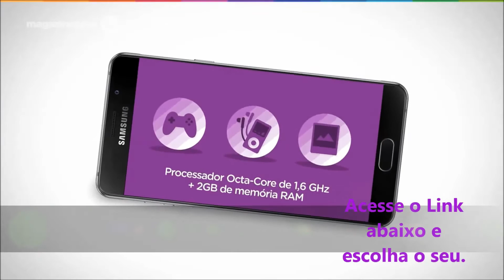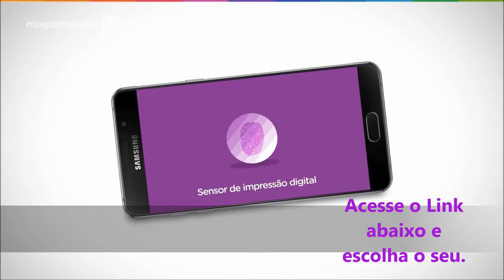Smartphone Samsung Galaxy A5 Duos 16GB Dual Chip - 4G Câm. 13MP + Selfie 5MP Tela 5" Proc. Quad Core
Gente! O novo Samsung Galaxy A5 2ª Geração está com tudo! Além do design moderno, ele tem conexão 4G, processador Octa-Core e tela super AMOLED de 5,2” Full HD. Sem falar das opções pra você tirar selfie automática, sensor de impressão digital e da bateria feita pra durar o dia todo. Adorei!

Gostou do Smartphone? Clique aqui e confira na Loja